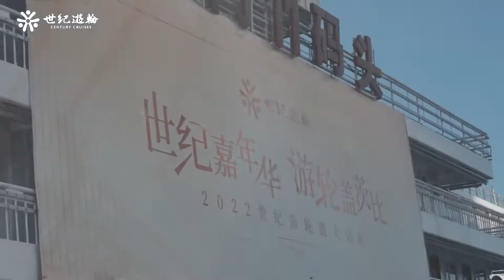Yangtze River Cruise: Century Cruises Glory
China Yangtze River Cruise Tour